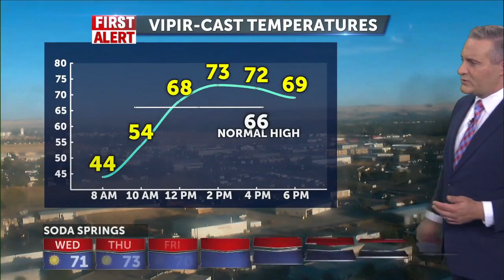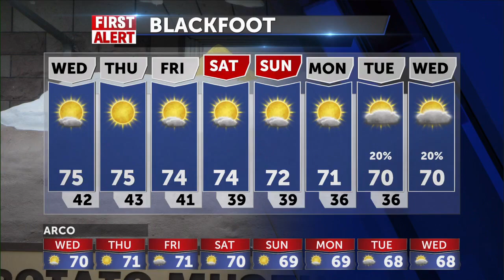High pressure continues to build through the region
High pressure continues to build through the region [(931032)]